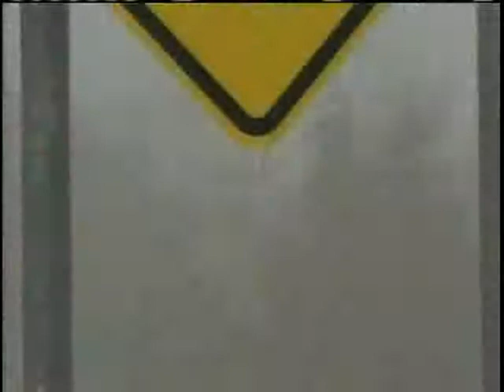Cold, Wintry Mix On Vermont Roads